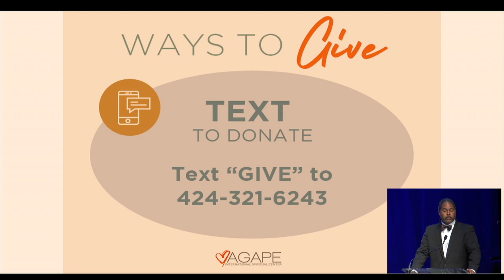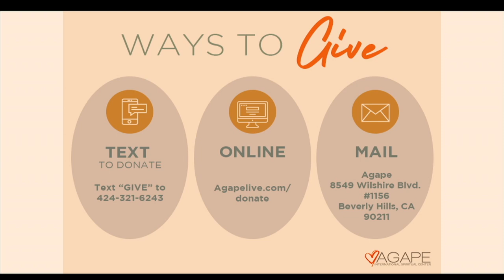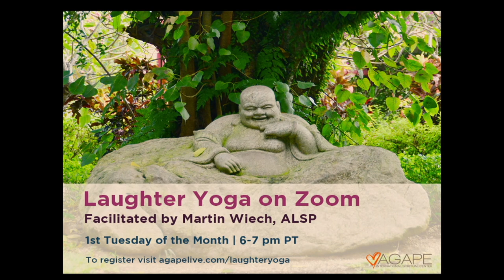Way of Meditation w/ Akili Beckwith 06.05.2022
Akili Beckwith leading the 6:45am PT Way of Meditation service at Agape International Spiritual Center.

Join us here LIVE each Sunday:
-6:45am PT Way of Meditation Service
-8:30am PT Meditation / 9am Fellowship Service
-11am PT Meditation / 11:30am Fellowship Service